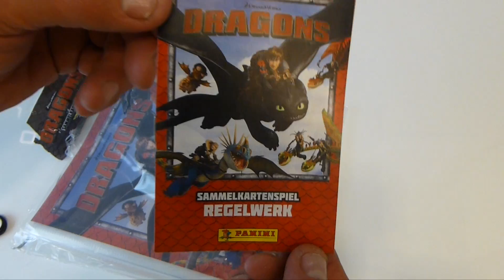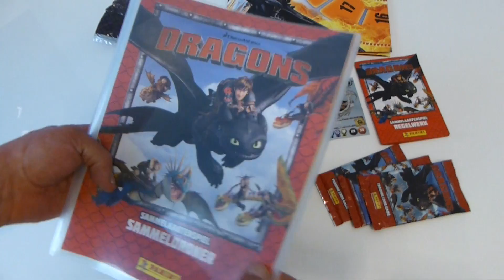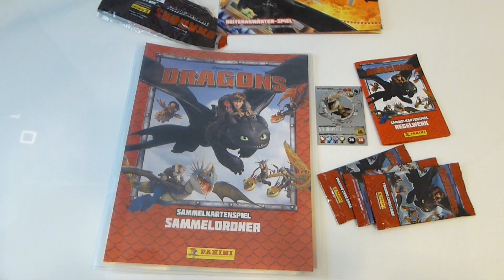DRAGONS - SAMMELKARTENSPIEL - STARTER SET - Panini